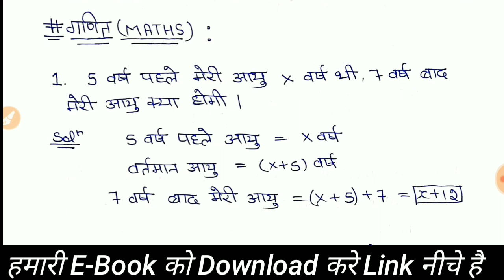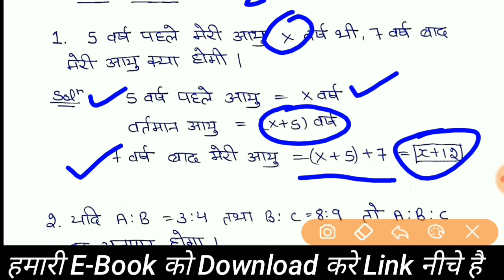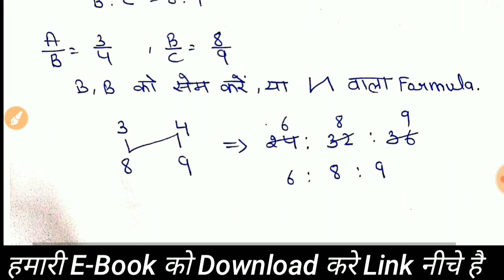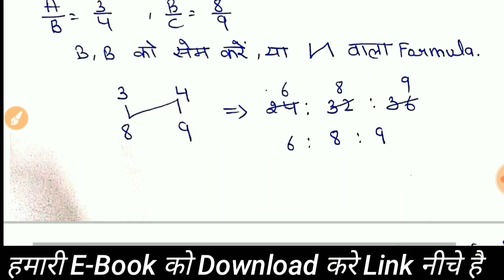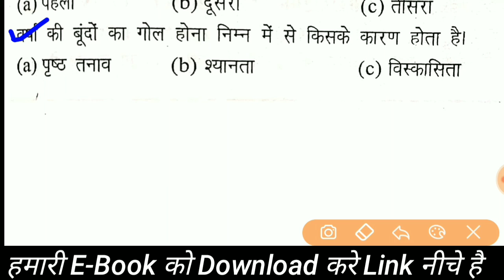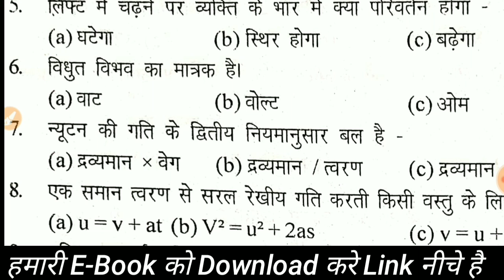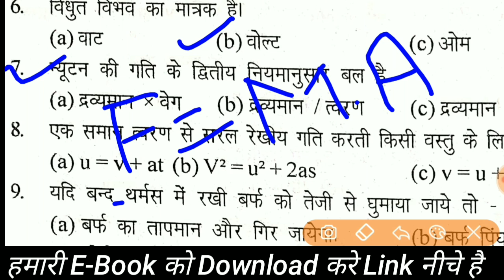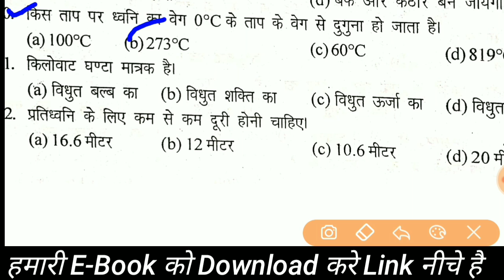Indian Navy MR/NMR (Math & Science) Practice Set with Detailed solution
About This Video :
In this video I teach you math and science question for indian navy mr/nmr exam. I also give you the detailed solution of these questions.
Indian navy Mr/nmr math
Indian navy mr science
Indian navy section b practice set
Indian navy mr practice set

Our E-books For Defence Exams Check Now.

General Knowledge (सामान्य ज्ञान) ebook For Navy_Airforce_Coast Guard Exam Pdf download

Physics For Navy SSR/AA_Airforce X group Exam PDF Book Download

"Indian Rojgar is a YouTube Channel that Provides you latest Job Updates and Study Material for All Competitive Exams and Guides you for your Success".